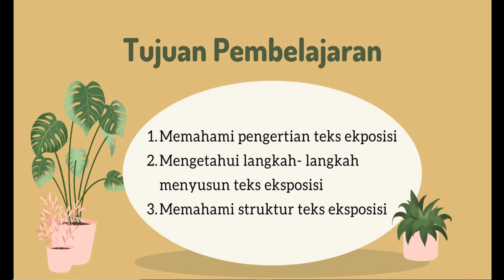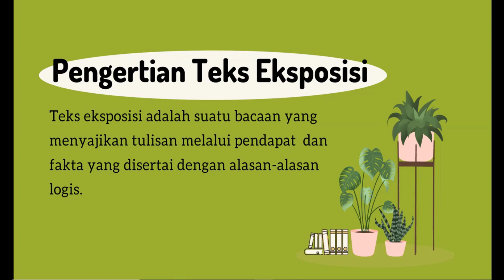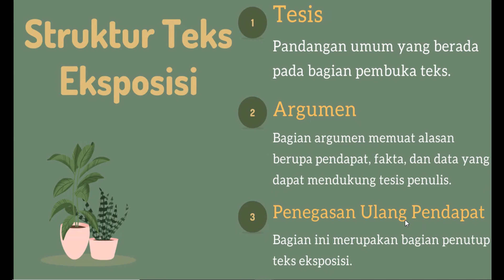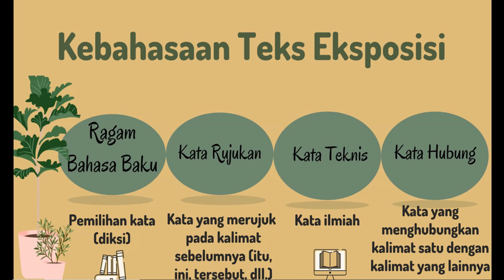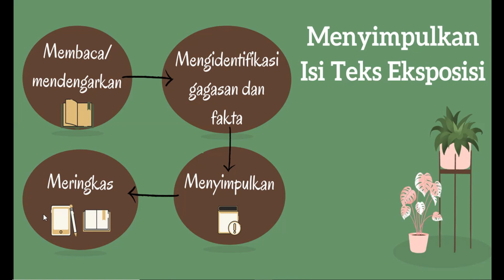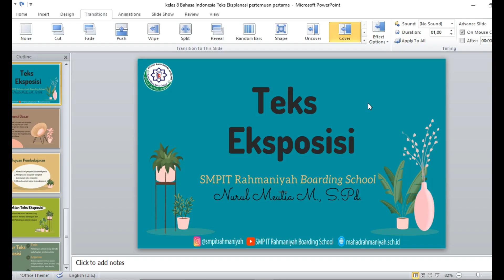[PENGAYAAN] Teks Eksposisi - Nurul Meutia M., S.Pd. || Bahasa Indonesia Kelas 8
Materi PJJ SMPIT Rahmaniyah Boarding School